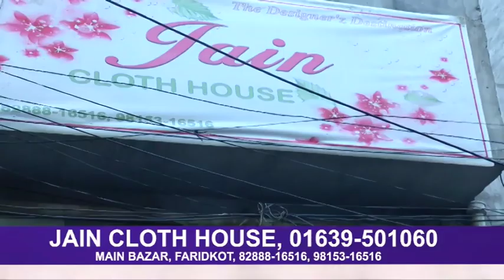Sair Punjab Di ll Jain Cloth House ll Faridkot ll Garv Punjab TV ll 2018